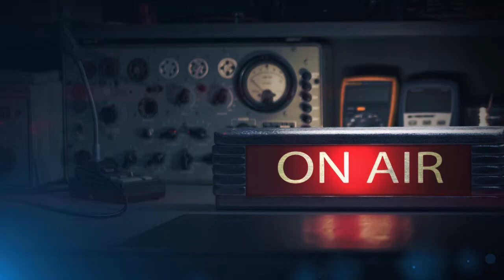Осенний вечер. Константин Коровин. Аудиорассказ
Аудиокниги на радио Звезда. Константин Коровин, рассказ "Осенний вечер".